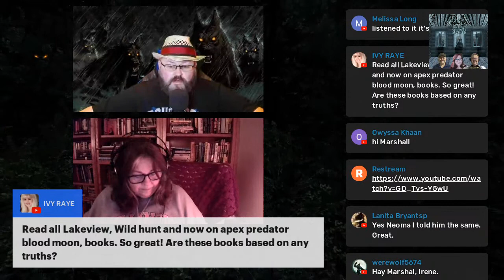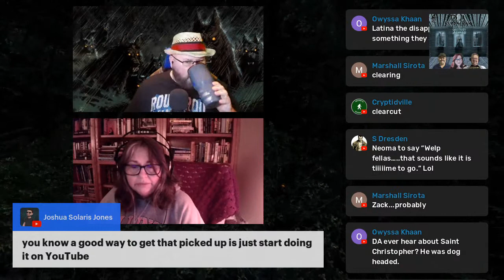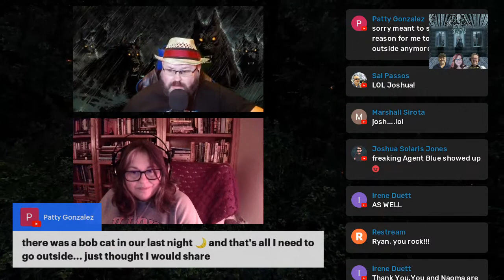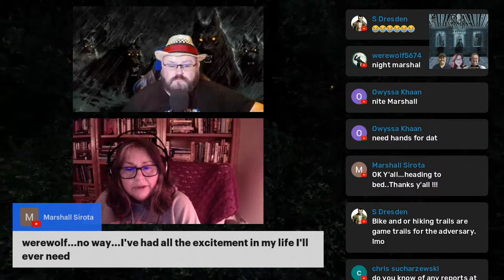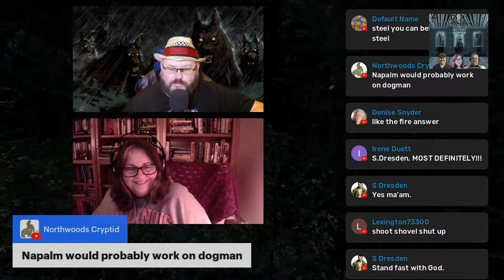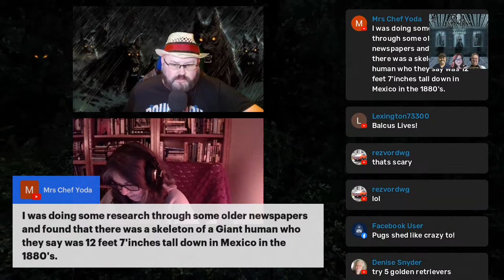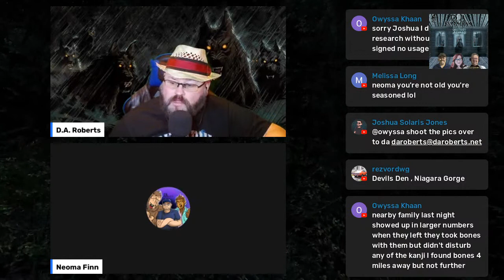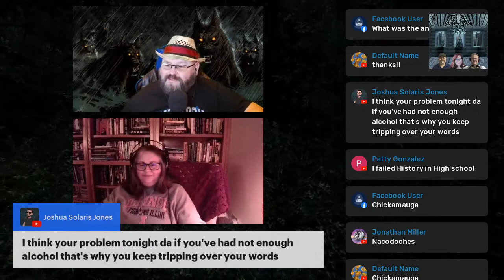D.A. Ex Machina - Episode 37 – The Ravenous Beast of LBL – other tales of the Land Between the Lakes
D.A. Ex Machina - Episode 37 – The Ravenous Beast of LBL – other tales from the Land Between the Lakes

Wednesday, September 22nd at 9:00 PM CST – livestreamed to Facebook, YouTube, LinkedIn, Twitter, and Twitch!

We’re live on Wednesday! Return with us to walk the dark pathways of the Land Between the Lakes in search of the Ravenous Beast. You all know the story of the family that was attacked, but there are other dark tales from that mysterious place. Tonight, we’ll be discussing those cases that you might not have heard before. The Beast is always hungry, always watching, and always ready to pounce. Missing persons, mysterious deaths, strange disappearances, and horrifying encounters dot this strange landscape. Lock your doors, pop some popcorn, and grab a warm blanket. It’s time to tell tales of terror, visions of horror, and stories of the macabre. Join us on Wednesday night!

We look forward to you joining us. You can ask questions in the chatroom and have then asked live on the air.

Your story is always welcome and if you wish to remain anonymous, you can do so. One of us will be more than happy to read your story on the show.

You can find all my books and my personal blog

Join us Wednesday, September 22nd at 9:00 PM CST.